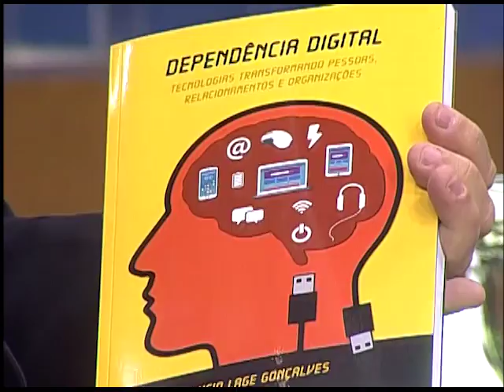CABEÇA PRA CIMA - DEPENDÊNCIA DIGITAL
21/06/17

Você consegue ficar sem usar seu smartphone?
Você pode estar com NOMOFOBIA.
O programa Cabeça Pra Cima de hoje (21/06), fala sobre “Dependência Digital”

Mídias Sociais